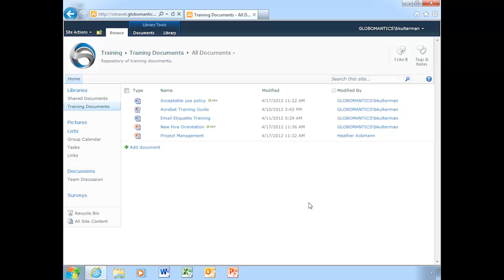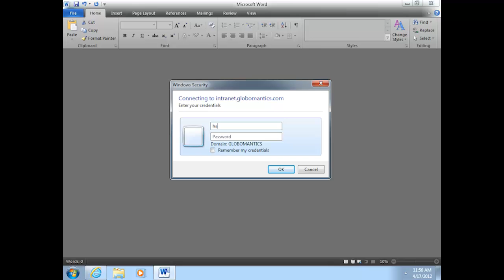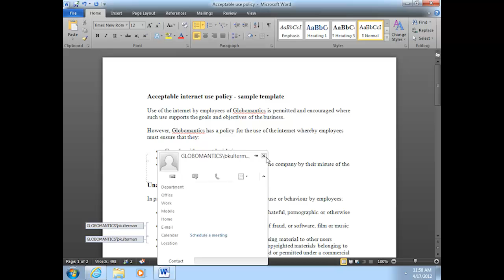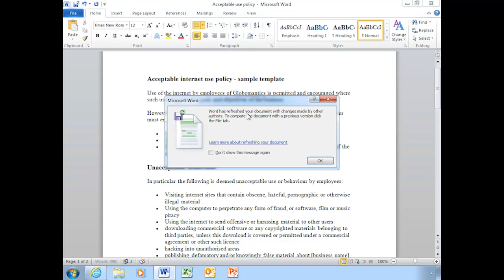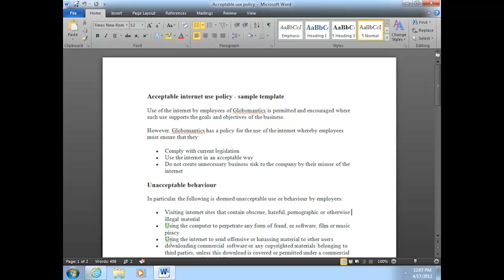SharePoint 2010 - Co-Authoring a Word Document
In this free video clip from our SharePoint 2010 Integrating with Office 2010 Training, Bill Kulterman and Heather Ackmann demonstrate how to co-author a Word document in SharePoint.